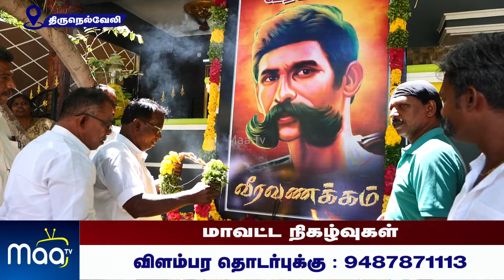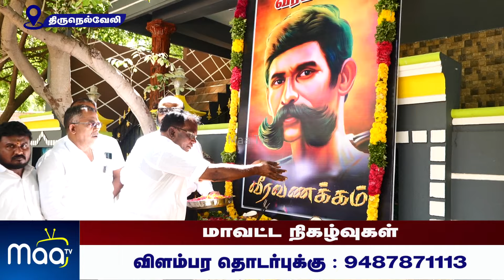வீரப்பன் திருவுருவ படத்திற்கு மரியாதை செய்த தமிழக மக்கள் முன்னேற்ற கழகம் | NellaiMaaNews